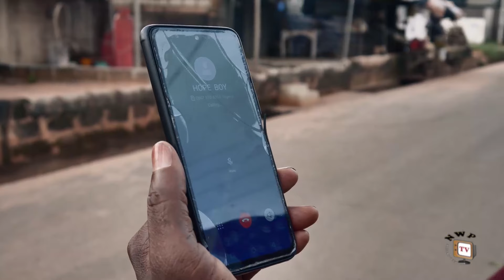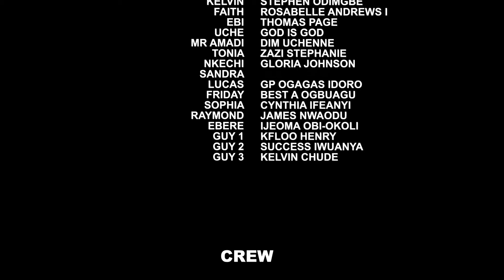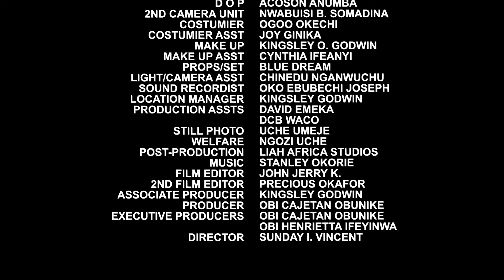HE'S CLOSE TO MY HEART_EKENE UMENWA/ GEORGINA IBEH/ ONNY MICHAEL 2024 LATEST NEW RELEASE